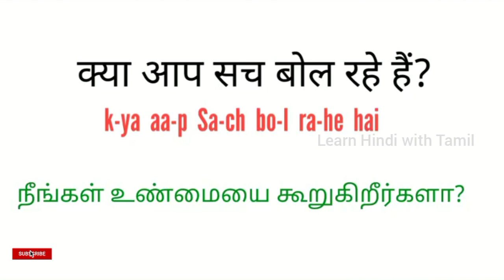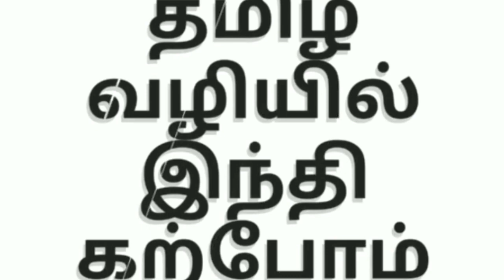ஒரு நிமிட Spoken ஹிந்தி | Spoken Hindi Through Tamil In easy way | Daily Used Hindi Sentence Words